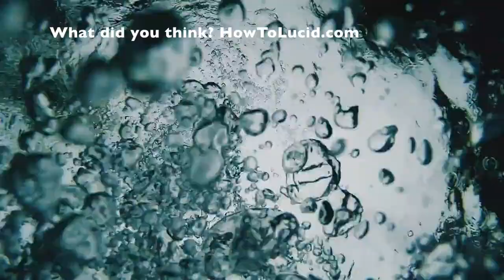Lucid Dreaming And Spirituality Explained (Controversial)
✨ I want to talk about lucid dreaming and spirituality. This is one of those things that is very diverse and has a lot of different meanings.

First of all let’s start by describing what is spirituality, and how does lucid dreaming interrelate with spirituality. So don’t close of this tab, stick around, and I will explain the differences and also how Lucid dreaming can be used for more than just flying around.

More than just having sex, and actually can be used for more of the higher purpose type things associated with spirituality.

Spirituality can be defined as a non-religious belief or idea that there is more to life than just this physical body. This 3-D avatar, and what we presented with that we would consider real.

In this episode i want to talk about lucid dreaming and spiritual growth and development. I think it has the potential to unlock spirituality for most people.